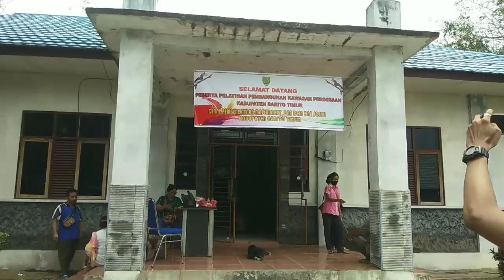Berinovasi Manfaatkan Rotan Jadi Barang Bernilai Jual Tinggi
Dinas Pemberdayaan Masyarakat Desa dan Sosial (DPMDSos)  Kabupaten Barito Tmur, Provinsi Kalimantan Tengah gelar kegiatan pembangunan kawasam pedesaan melalui pelatihan anyam-anyaman yang diikuti oleh 7 desa dari wilayah kecamatan Awang dan 8 desa dari wilayah kecamatan Dusun Timur di aula DPMDSos, Senin, 20 Maret 2023.

Kadis DPMDSos, Ir. Barnusa, MM.disela kegiatan mengatakan. Pembangunan desa adalah seluruh kegiatan pembangunan yang   berlangsung di pedesaan, meliputi seluruh aspek kehidupan masyarakat yang dilaksanakan secara terpadu dengan mengali potensi desa. salah satunya memanfaatkan tananan  rotan.

Dikatakan, pemanfaatan tanaman rotan yang diolah oleh tangan-tangan kreatif  menjadi aneka ragam karya seni bernilai tinggi tentunya akan menarik minat konsumen dan hal tersebut akan berdampak positif bagi perekonomian warga desa.

Barnusa juga mengingatkan, persaingan antar pelaku kerajinan produk anyam - anyaman pasti terjadi. Oleh karena itu kreativitas dan inovasi perlu diasah sedemikian rupa sehingga corak dari produk yang ditampilkan tidak monoton.

Dikesempatan tersebut dirinya juga berharap. Kreativitas para pelaku produk anyam-anyaman ini juga mendapat dukungan penuh tidak hanya dari DPMDSos tapi seluruh elemen. Mulai dari membuat wadah khusus hingga bagaimana membantu pemasarannya untuk pangsa pasar yang lebih luas," katanya.